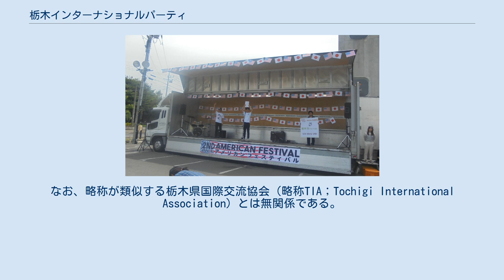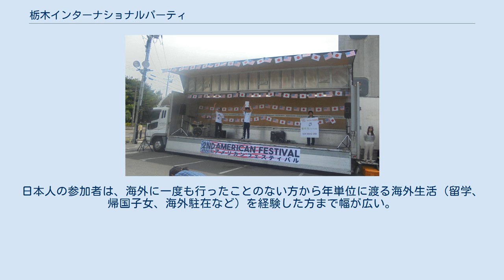栃木インターナショナルパーティ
栃木インターナショナルパーティー（とちぎインターナショナルパーティ）は、栃木県を中心に活動している国際交流団体。
略称はTIP（Tochigi International Party）。
スローガンは、A Whole new world is just one step away（和訳：真新しい世界はたった一歩先にある）。
なお、略称が類似する栃木県国際交流協会（略称TIA；Tochigi International Association）とは無関係である。
 アメリカンフェスティバル 2013年（平成25年）7月に第1回目のイベントを宇都宮市にて挙行。
主に栃木市や宇都宮市にて在日外国人や日本人が一緒に交流できるパーティイベントを１～２ヶ月に１度程開催している。
また、栃木県内は究極な自動車社会となっているが、本会のイベントは自動車を運転しない在日外国人や学生を考慮し、公共交通機関で来場が可能な場所（新大平下駅駅前のプラッツ大平、宇都宮駅前のトナリエ宇都宮など）をイベント会場としている。
主なイベントは下記の通り。
 イベントにより異なる。
無料（花見、アメリカンフェスティバルなど）から4500円程度。
イベントにより、Facebookで事前に参加表明をしたり、アルコールなしのオプションを選択することにより参加費が割引となる場合がある。
 前述の通りイベント会場が栃木市や宇都宮市といった栃木県南部となっているが、栃木県北部地域（那須塩原市など）や福島県（郡山市など）、群馬県（前橋市など）、東京都内からの参加者もいる。
 アメリカ合衆国やカナダといった英語が主に話されている国を国籍としている参加者は小学校、中学校、高等学校でのALTの教員（英語指導助手）または英会話教室の講師の方が多い。
日本人の参加者は、海外に一度も行ったことのない方から年単位に渡る海外生活（留学、帰国子女、海外駐在など）を経験した方まで幅が広い。